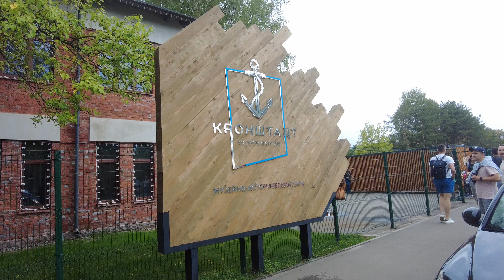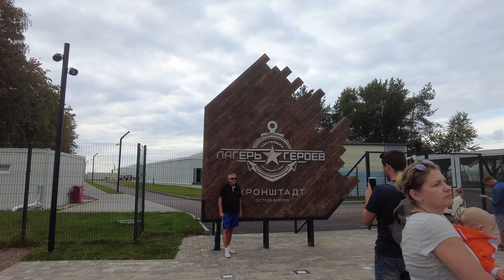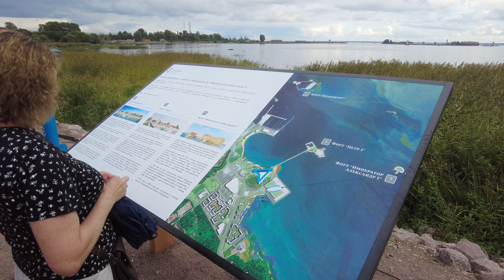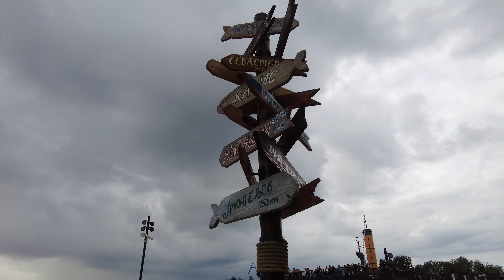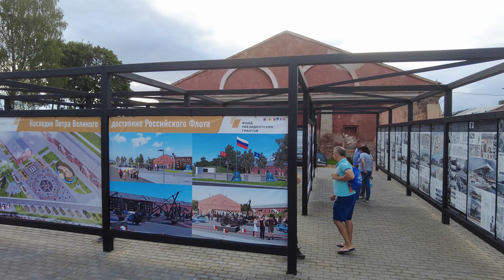Kronstadt's Majestic Forts: A 4K Journey Through Russia's Historic Island | August 2021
Embark on a 4K Ultra HD journey through Kronstadt, Russia, and explore the land renowned for its majestic forts. Filmed in August 2021, this video walk captures the essence of Kronstadt's rich history and architectural grandeur. From the imposing structures to the captivating stories they hold, experience a piece of Russia's naval heritage. Remember to turn on subtitles in your preferred language for an enhanced viewing experience.